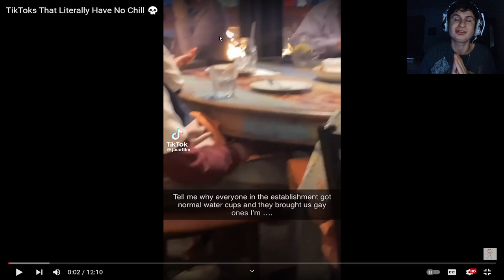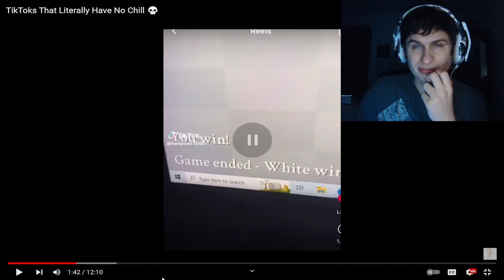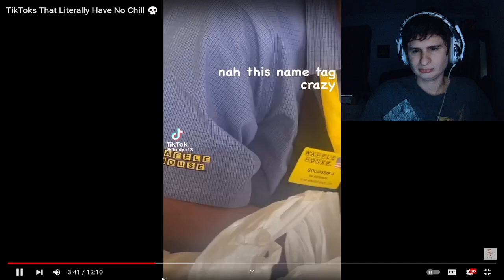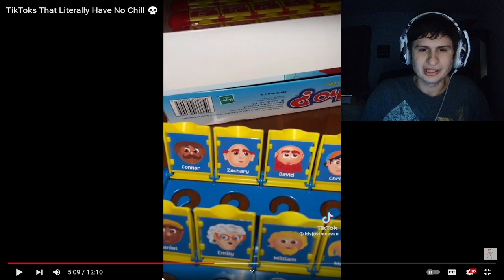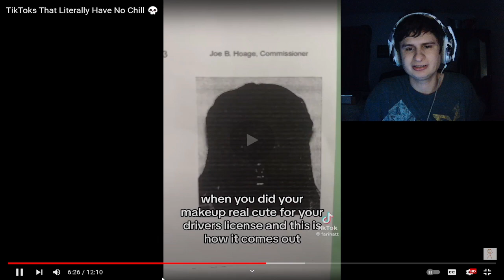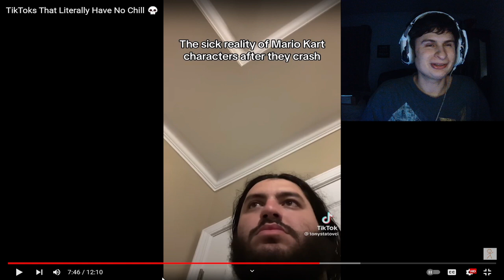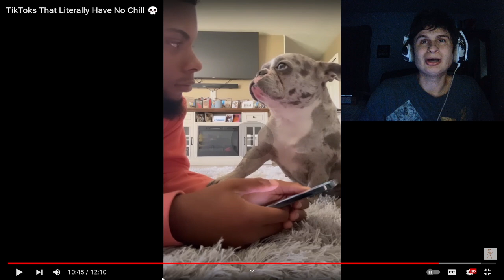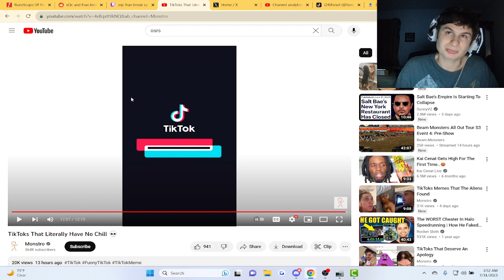Tiktoks that stopped the summer heat wave | fanof reacts